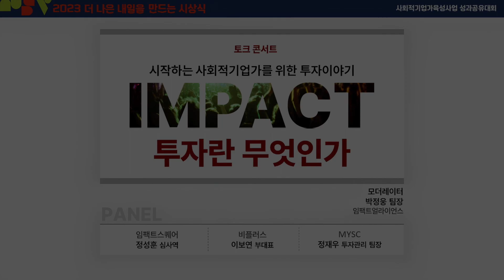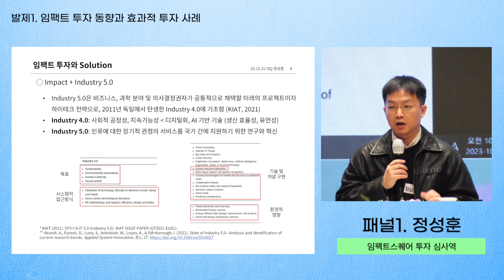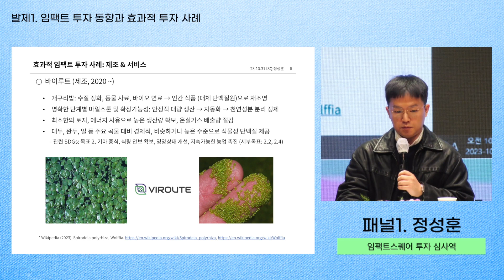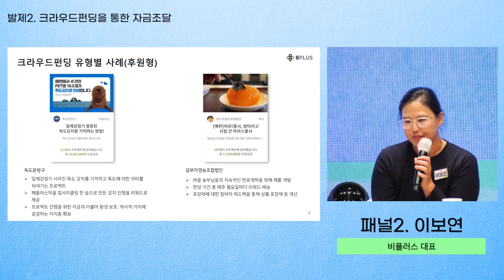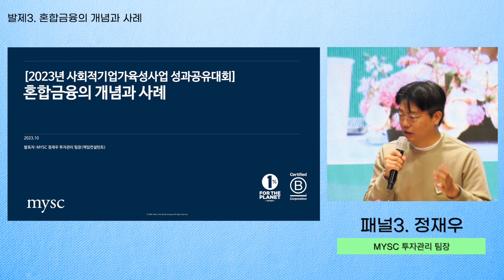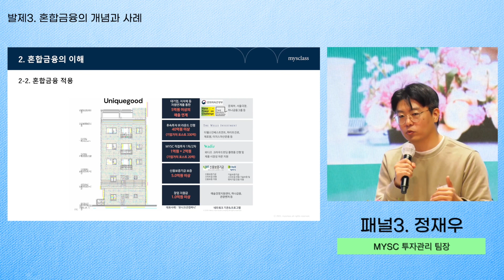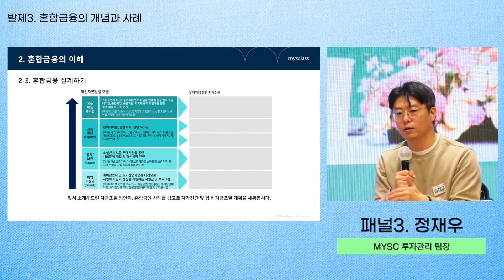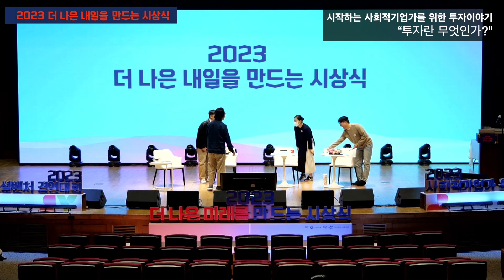[사회적기업가 육성사업] 시작하는 사회적기업가를 위한 투자이야기 "투자란 무엇인가"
2023 더 나은 내일은 만드는 시상식(2023년 사회적기업가 육성사업 성과공유대회) 사전행사로 진행된 토크콘서트 영상을 공유합니다. 많은 관심 부탁드립니다.

■ (사회자) 박정웅(임팩트얼라이언스 커뮤니티운영팀장)
■ (발제자)
- 임팩트투자 동향과 사례: 정성훈(임팩트스퀘어 투자심사역)
-크라우드펀딩을 통한 자금조달: 이보연(비플러스 부대표)
-혼합금융의 개념과 사례: 정재우(MYSC  투자관리팀장)